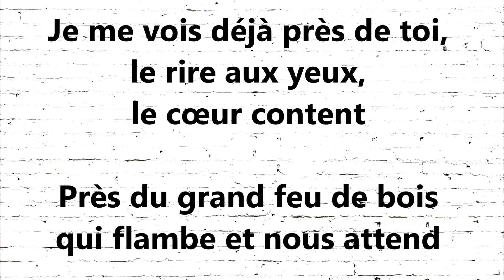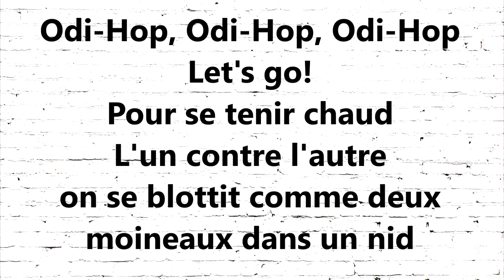Promenade en traineau - Karaoke Noël - Femme Mezzo-Soprano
Bienvenue sur la chaîne de Marilyn!
Vous y trouverez tout ce que vous voulez savoir sur le chant populaire pour améliorer vos performances vocales!

Pour recevoir votre ebook gratuit ‘’ Comment mieux chanter en 7 étapes faciles ‘’ rédigé par Marilyn, cliquez

Venez nous rejoindre dans le groupe Facebook où je suis en direct à tous les jours en semaine à midi HE pour vous parler d’un sujet pertinent et répondre à vos questions.
Vous pouvez d’ailleurs y partager vos performances vocales pour avoir des conseils.
Lien Groupe Facebook ‘’ Bien Chanter avec Marilyn’’

Je chante vos demandes spéciales en direct et vous offre des séries de vidéos sur le chant pop.

Playlist Spotify de toutes mes chansons originales et collaborations

Playlist Amazon Music:

Pour une évaluation complète de votre voix, vous pouvez visiter ou visiter ma page ComeUp